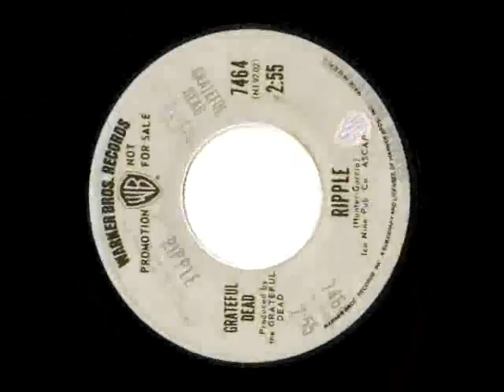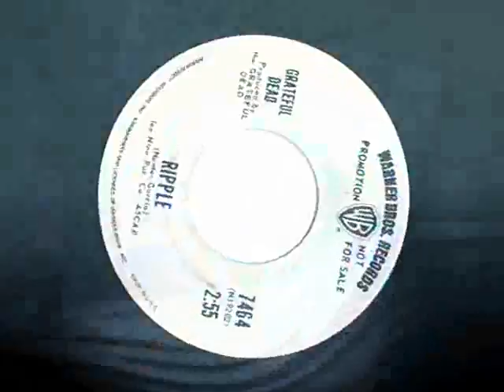Ripple~Grateful Dead~Song~Joey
music by greatful dead with ripple, images  n  FX  added by me j.g. - don't own rights to song,, just sharing